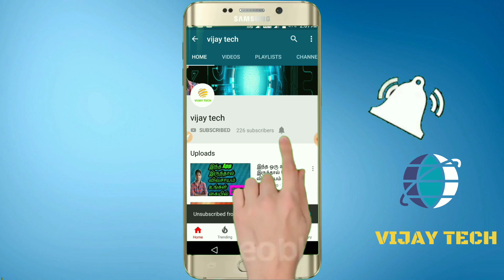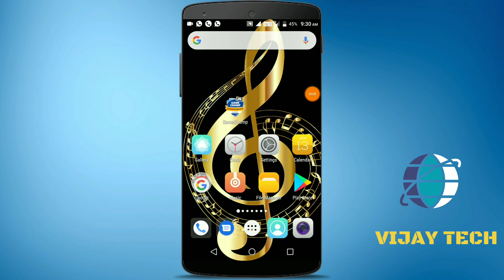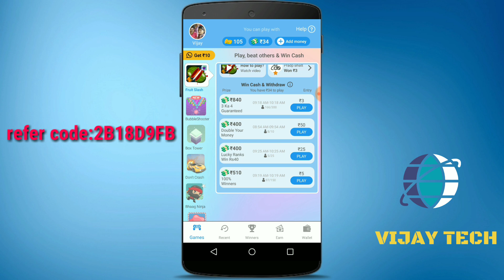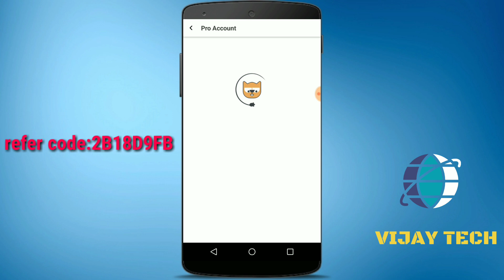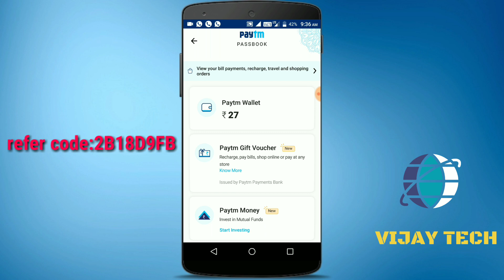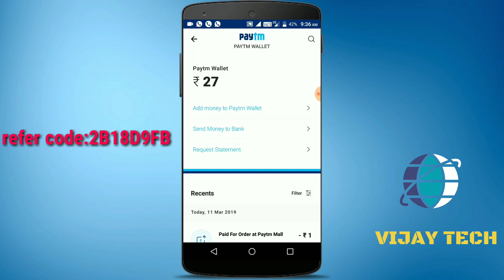என்ன கேம் விளையான்டா காச/Play game earning unlimited money in tamil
அனைவருக்கும் வணக்கம்
Your YouTube chennal vijay tech
வருக 🌹வருக🌺 வருக

My chennal video
Apps review
Gaming
Online jobe
Money earn
Mobile review.

📲📲📲 நன்றி 📲📲📲